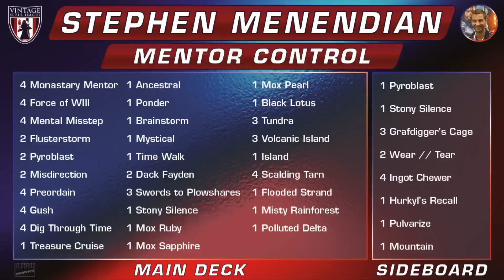VSL S2 W5 Buehler v Menendian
Randy's Merfolk take on the new Monastery Mentor deck that Steve brought to battle.